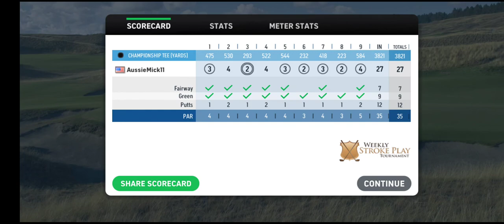WGT Mobile - Phone Golf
No audio, just phone golf.

27 @ Chambers Bay B9, moderate winds, 13.0 speed greens, wk 16 free multiround.